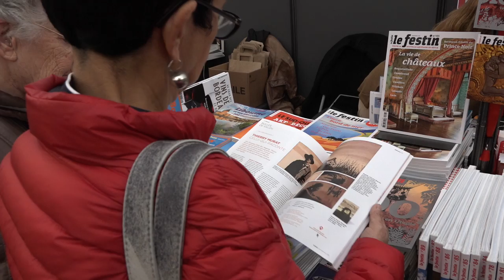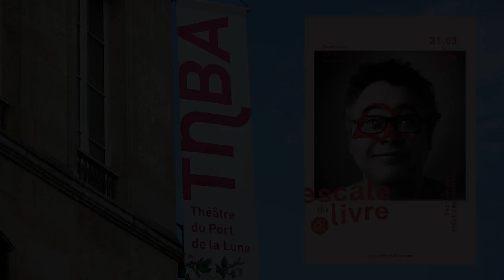Fanny Ducassé - Dans le ventre de la Terre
A l'occasion de l'Escale du Livre 2017, Fanny Ducassé vous présente son ouvrage "Dans le ventre de la Terre" aux éditions Seuil Jeunesse.